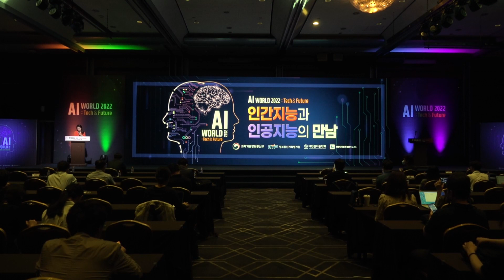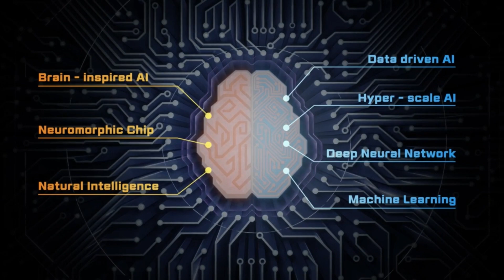AI WORLD 2022 : Tech & Future - 개회식